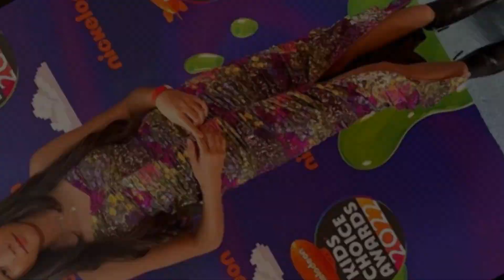Txunamy (Familia Diamond) VS Mila Marwah Transformation 👑 New Stars From Baby To 2024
* Mila Marwah is a popular Youtube Star. She was born on 14th February 2018 in Saudi Arabia. She belongs to Isamic religion. Mila is also known as a Saudi Arabian social media star who was famous from her birth only. Mila is the daughter of  the Anasala Family Youtube channel. The vlogs which are on this youtube channel have got more than 4.7 million subscribers

* Fashionista who has earned over 4.8 million followers on Instagram. The account features pictures of her in different fashion looks. She plays the character Brittany on the Brat web series Mani and Chicken Girls. She is also known for being featured on the family YouTube channel Familia Diamond. She has her own YouTube channel as well where she has posted DIYs, nail content, reactions and more.